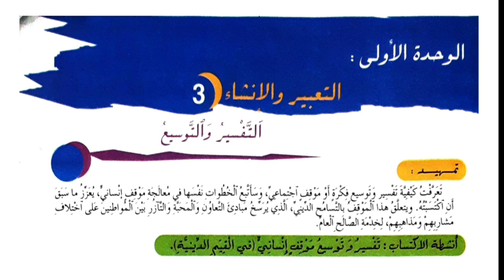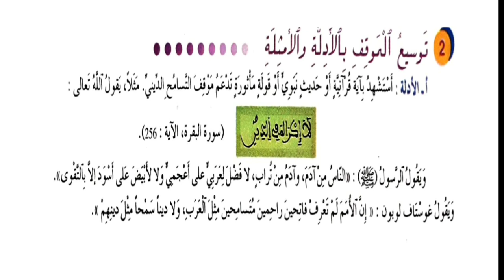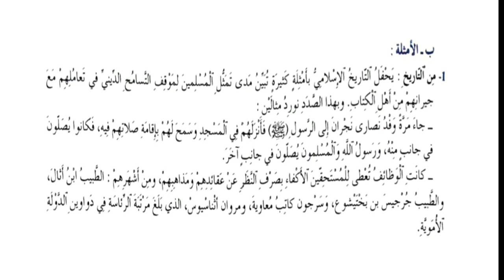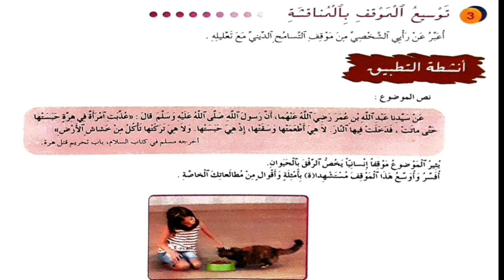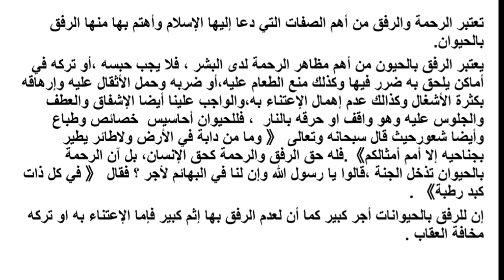المختار في اللغة العربية السنة الأولى من التعليم الثانوي الإعدادي الصفحة 29 و 30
التعبير والإنشاء 3 التفسير والتوسيع الصفحات 29 و 30 المختار في اللغة العربية السنة الأولى من التعليم الثانوي الإعدادي